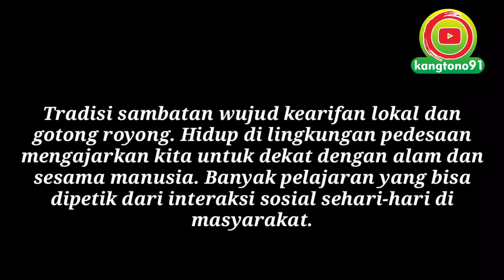SAMBATAN "Tradisi Asli Indonesia"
Sambatan adalah kegiatan gotong royong yang sering dilakukan di daerah-daerah pedesaan yang ada di berbagai wilayah di Jawa Tengah,Jawa Timur dan D.I.Yogyakarta. Sambatan sering dilaksanakan ketika ada warga yang akan membangun rumah. Kegiatan ini biasanya dikerjakan pada proses pendirian tiang penyangga genteng rumah atau biasa disebut dengan kuda-kuda. Kegiatan pendirian kayu penyangga/penopang genteng ini disebut dengan "ngedekne omah" dalam bahasa jawa. (Sumber : Wikipedia)